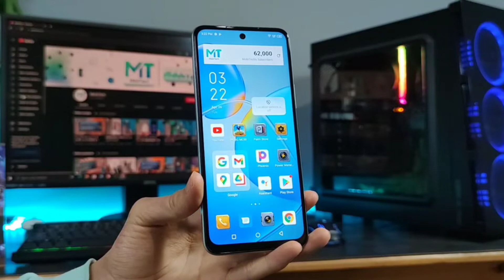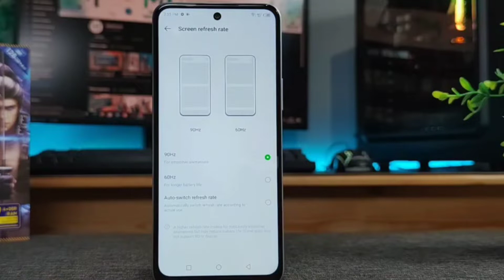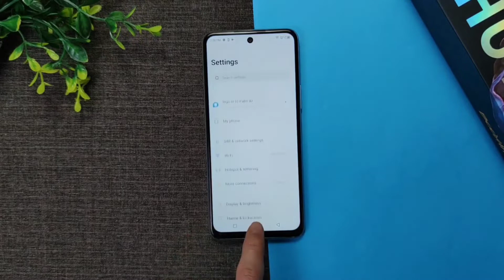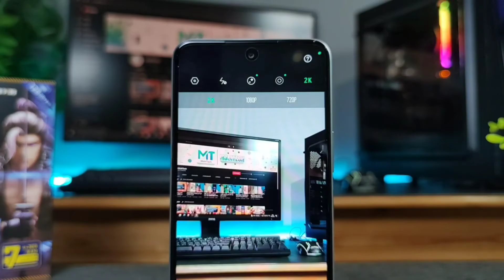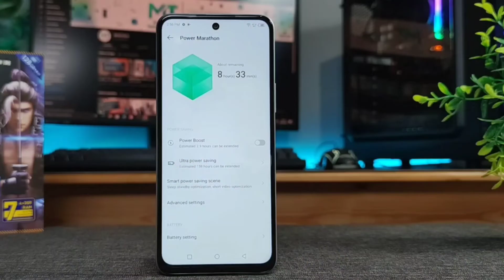Infinix Note 12i Exclusive 1st Look | Infinix Note 12i Price | Infinix Note 12i Launch Date In PK